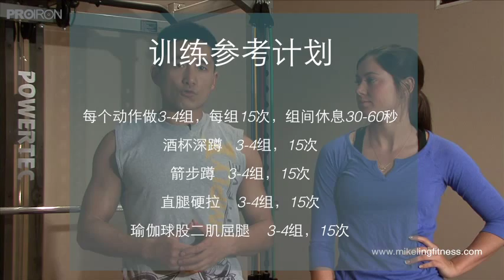女子家庭健身（五）腿部训练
Description不去健身房，如何在家里用简单的器械进行力量训练？我和Marion 带来《女子家庭健身》视频系列帮你解决这个问题，让你在家里也能进行力量训练，让你的肌肉线条更好看。
我的微信公众号：mikelingfitness1